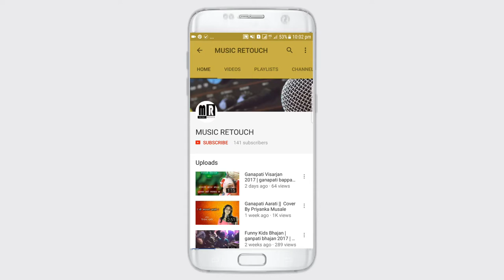Dhadkan | keyboard cover | roland xp60 | by Music Retouch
HINDI BOLLYWOOD SONG KEYBOARD COVER ON ROLAND XP-60